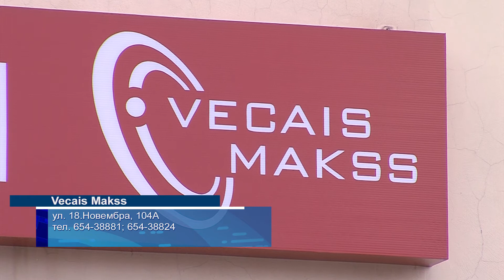Магазин Vecais Makss: всё для света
Магазин Vecajs Makss является настоящим раем для электриков, а также для людей, которые делают ремонт в своих домах и квартирах. Здесь вы найдете все необходимое, включая люстры и бытовую технику. С ассортиментом магазина вас познакомит Елена Костыгова.